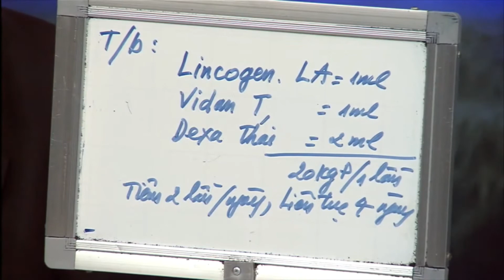Nguyên nhân và cách khắc phục khi lợn kém ăn,âm hộ ra nhiều dịch trắng sau khi lấy tinh dịch 23 ngày